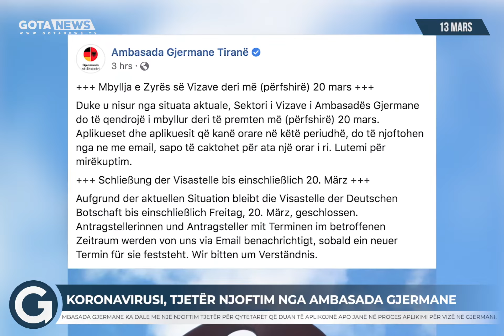Tjetër njoftim nga ambasada gjermane - Gota News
Koronavirusi, tjetër njoftim nga ambasada gjermane - Gota News